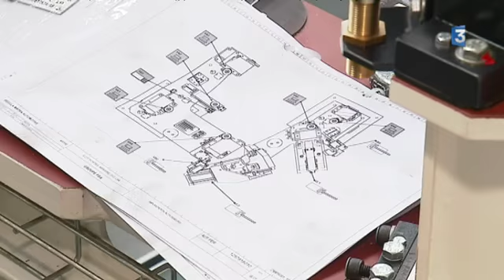Regard sur l'avenir de l'usine PSA de Rennes - La Janais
De nouveaux modèles de véhicules à fabriquer, des  embauches, une modernisation des lignes en cours, l'usine automobile PSA de la Janais, à côté de Rennes, est en plein renouveau...

Interviews : Gilles Saliou, chef du projet de modernisation PSA La Janais - Sabrina Sauvourel, en formation à PSA La Janais - Patrick Gérard, en formation à PSA La Janais - Frédéric Escaffre, responsable de la formation montage - Tracy Baron, en formation à PSA la Janais –
Invité : Frédéric Laganier, directeur du site PSA de Rennes

Reportage de Krystel Veillard, Bruno Van Wassenhove et Hélène Notat